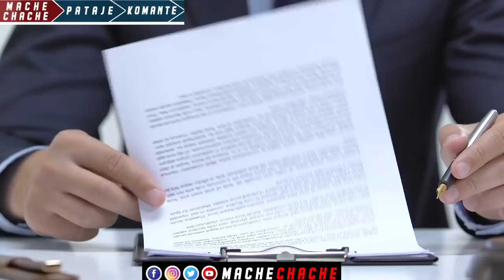Wap sezi tande kisak fè Jounalis la ap transfome an bèf…Rony Colin Lage tout verite san filtè